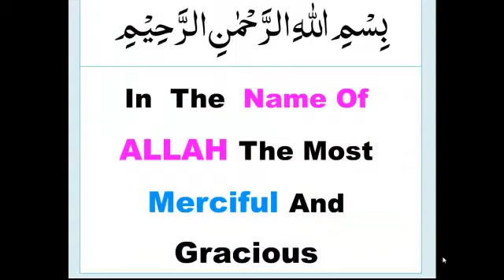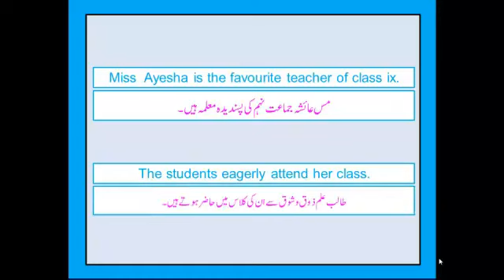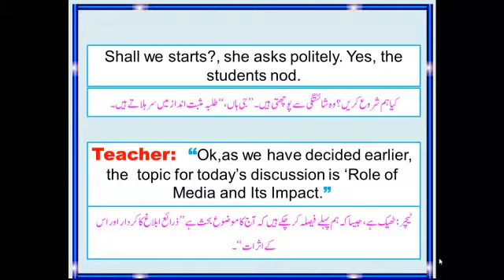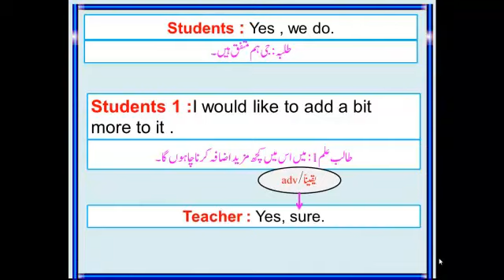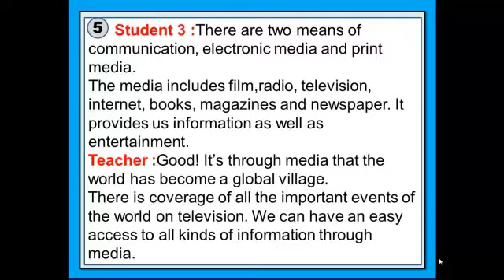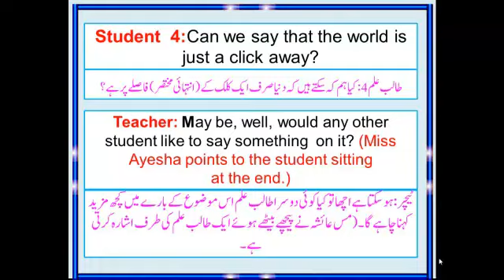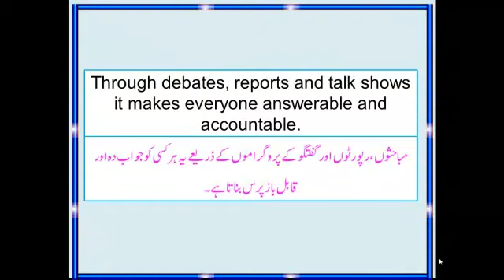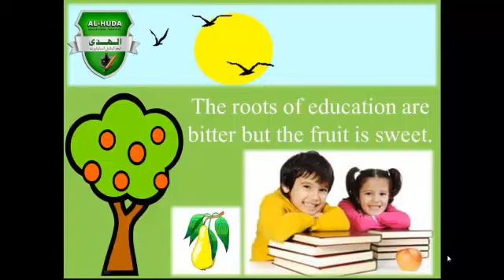Online English Lectures Class 9th || Chapter 3